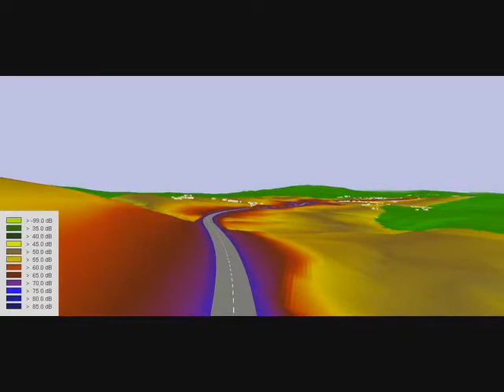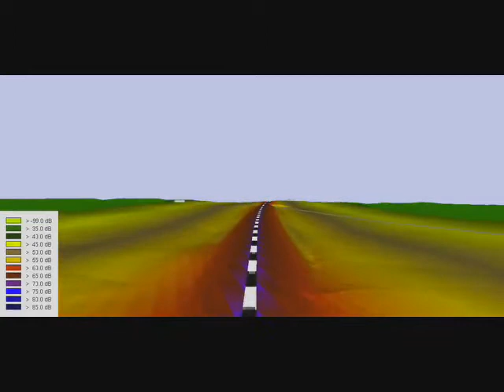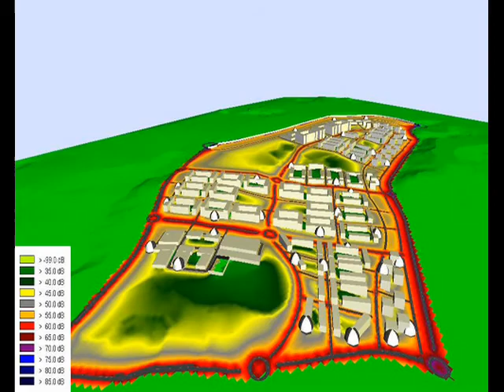Ingenieria Acustica ALLPE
Vídeo de presentación de ALLPE Acústica
ALLPE: empresa dedicada a la consultoría e ingeniería acústica en España.
Algunos de nuestros campos de trabajo son las mediciones de ruido, los mapas acústicos y la ingeniería acústica teórica.
La página ha sido elaborada por el equipo de ingeniería acústica de ALLPE.